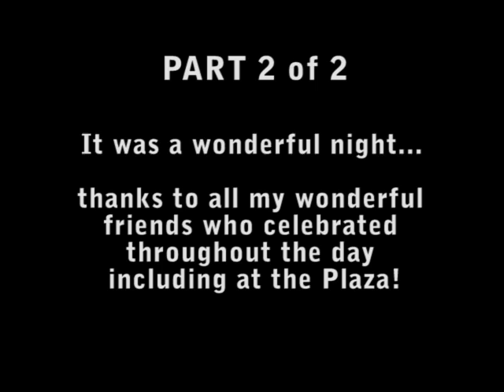Part 2: Karl + Paulo need payback for this embarrassing (and quite amusing) 'wife' birthday video.